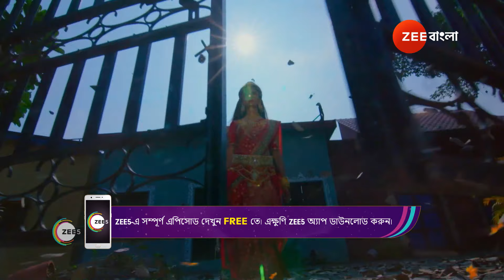🔱😇দেবী উষ্মা পৌছালেন স্বাতীর বাড়িতে | Santoshi Maaer Brotokatha | Ep 51 | Best Scene 1 | Zee Bangla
Devi Santoshi instructs Vishwakarma to create a secure place for Swati's body. Meanwhile, Devi Ushma sneaks into Singhasan's house pretending to be Swati's cousin. Watch the episode to know what happens further!

Show Name : Santoshi Maaer Bratakatha
Producer/Star Cast : Gracy Singh, Tanvi Dogra, Vijay Badlani, Ashish Kadian
Episode: 51
Date: 5 Aug 2024

A devoted follower of Santoshi Maa, Swati explores the benefits of fasting and learns the proper ways to worship the goddess. Along the way, Swati faces challenges from Goddess Poulomi, who tries to disrupt her life. With faith and determination, Swati overcomes these obstacles, showcasing the power of her devotion.